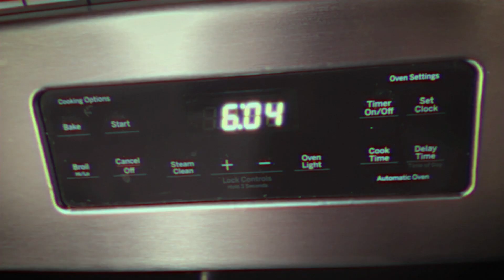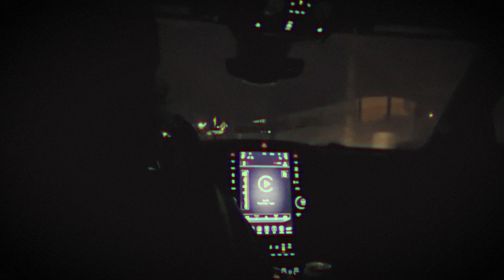Snowboarding VHS 2023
We filmed this on a camcorder in 1998.